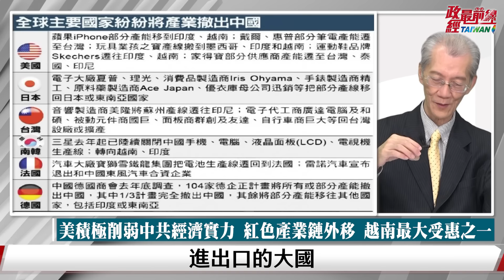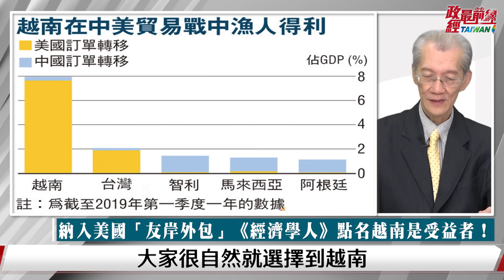不讓河內向華盛頓一面倒美中爭相固樁?!越南如何讓美中各取所需? 防後院失火!習近平親訪越南喊命運共同體 越南低調冷處理。@democratictaiwanchannel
議題:美中對戰搶越南!越南何德何能?
越戰50周年 美越晉升[全面戰略夥伴關係] 中共緊張了!
越南與美國進入全面戰略夥伴關係 兩情相悅還是各懷鬼胎？
防後院失火!習近平親訪越南 不讓河內向華盛頓一面倒
中越「同志加兄弟」習近平顧樁喊命運共同體!越南低調冷處理
[竹子外交] 周旋美中俄 越南如何讓美中各取所需?

來賓:
台灣大學政治系名譽教授 明居正

每星期三.六晚間七點更新 週日晚間八點直播